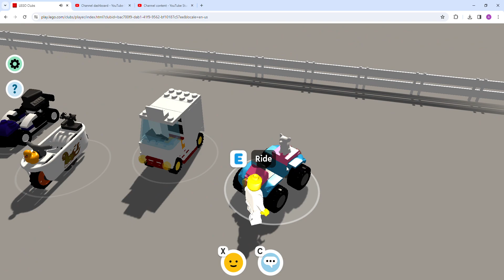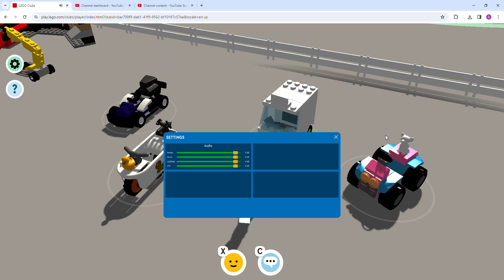LEGO Clubs speed zone online web game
There are supposed to be other players in this online web game, but nobody else was here! I feel like going to a ghost town!